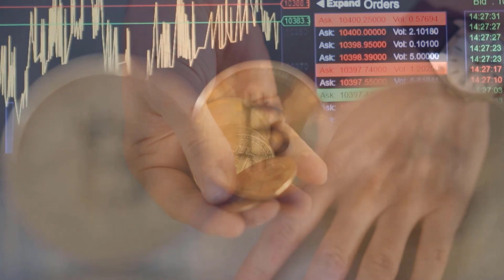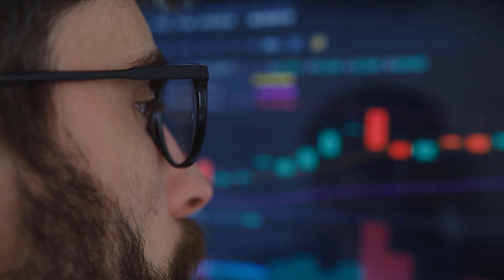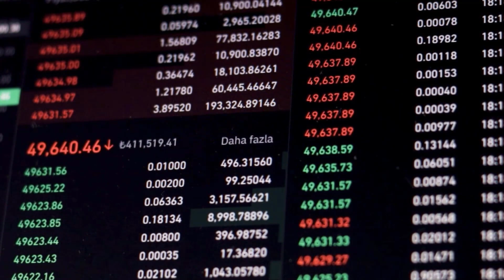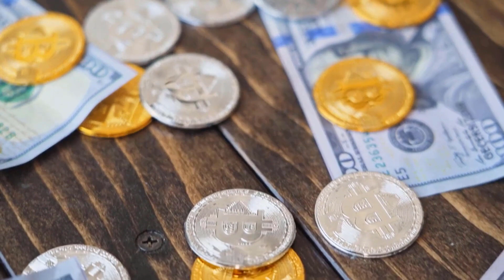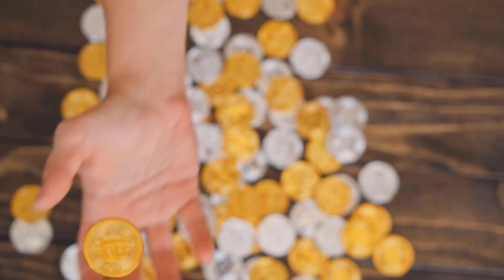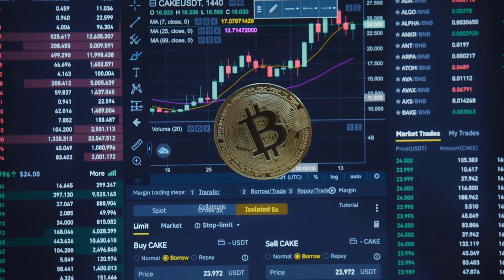BSV GIVES WARNING ALERT TO ALL IT'S INVESTORS - BITCOIN SV PRICE PREDICTION & NEWS